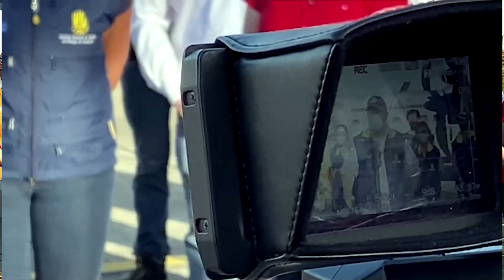Declaración del Presidente de la República, Iván Duque Márquez desde Providencia - 19/noviembre/2020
Declaración del Presidente de la República, Iván Duque Márquez desde Providencia - 19 de noviembre de 2020